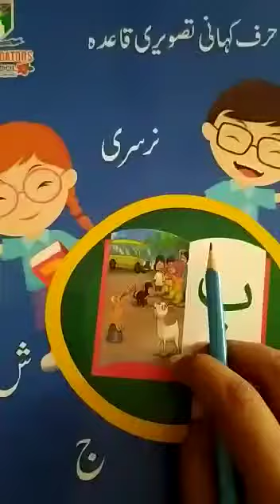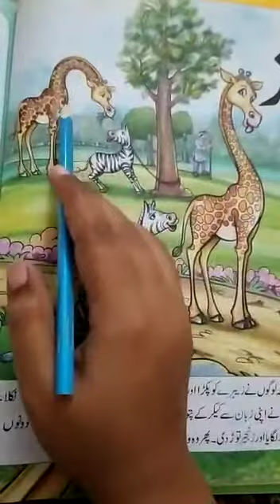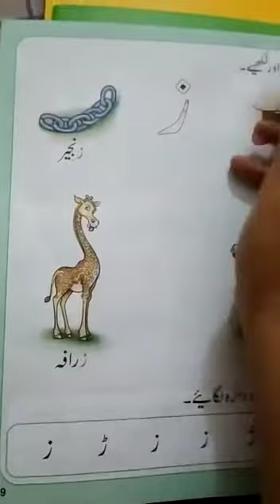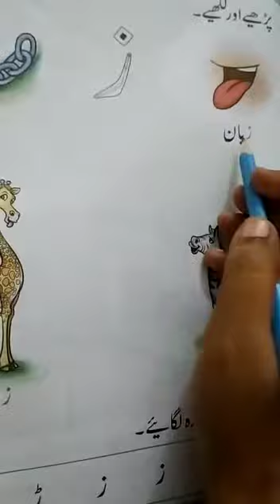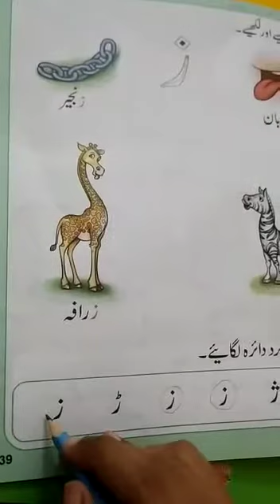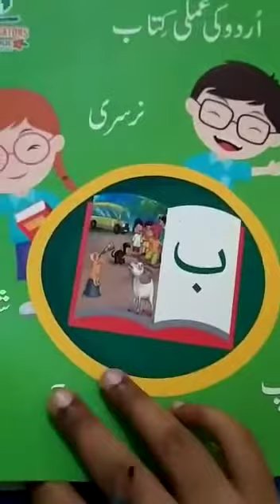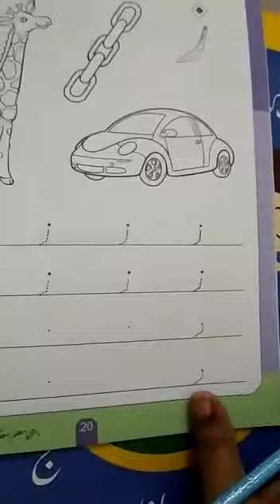Nursery urdu 14-9-2020